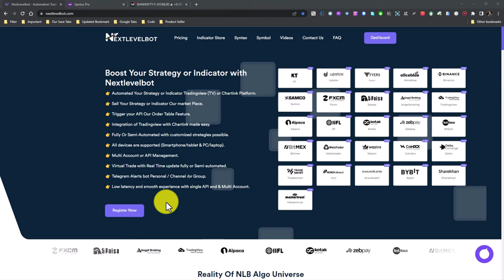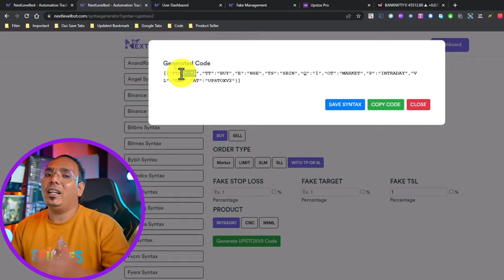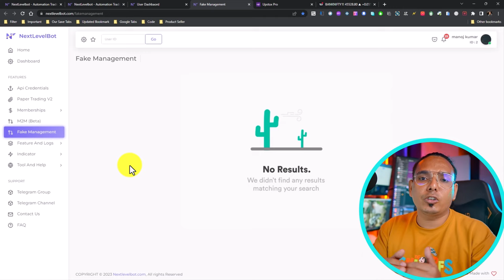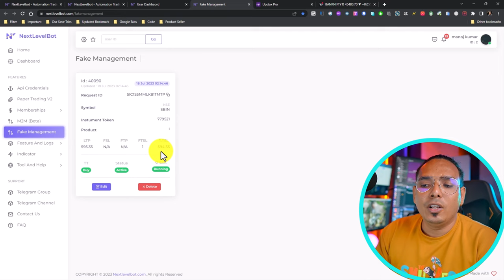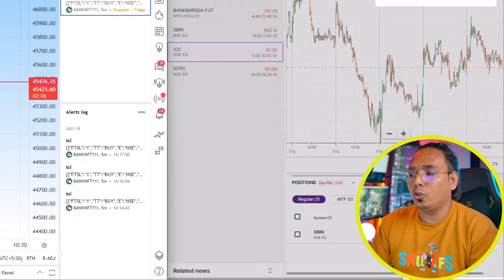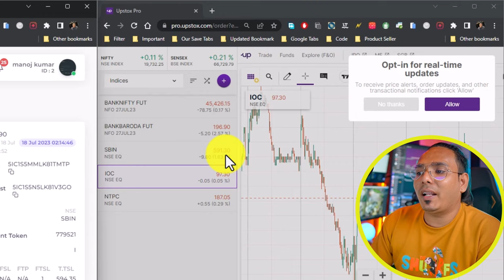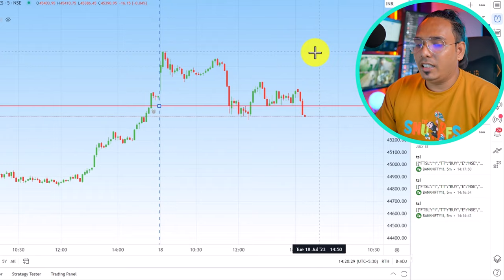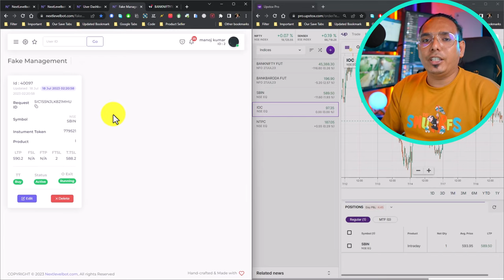Upstox Algo Trade kaise Sath Trailing stop loss kaise Use kare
► step-by-step videos